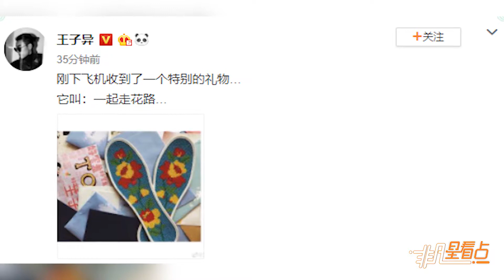這屆粉絲太有創意！王子異收花鞋墊寓意走花路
9月26日，王子異在微博上曬出自己剛收到的一份特別禮物：“剛下飛機收到了一個特別的禮物…它叫：一起走花路… ”原來王子異收到了一雙帶有鮮花圖案的鞋墊，這屆粉絲真是太有創意了。網友們也紛紛評論道：“哈哈哈哈好一起走花路～”“哈哈好可愛啊！”